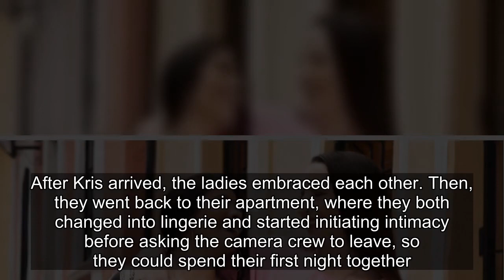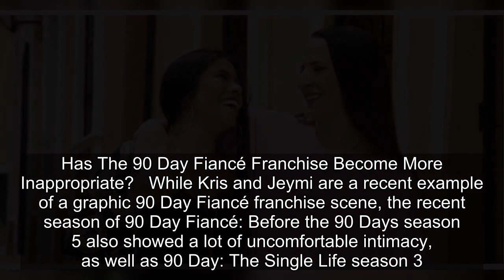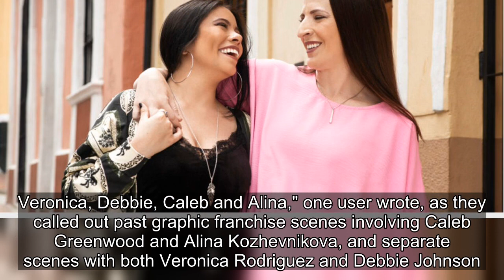Why 90 Day Fiancé Fans Think The Show Is Becoming Too Graphic